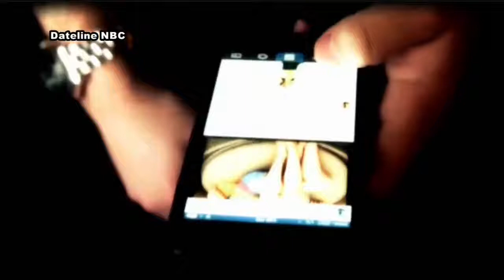Milwaukee man on Dateline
Mike Domitrz helps with Dateline investigation on teen dating violence